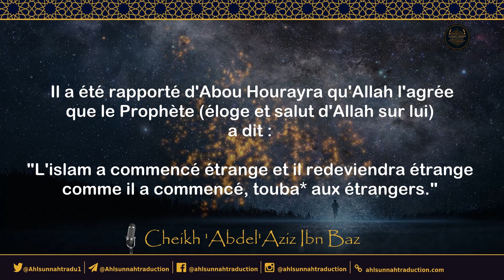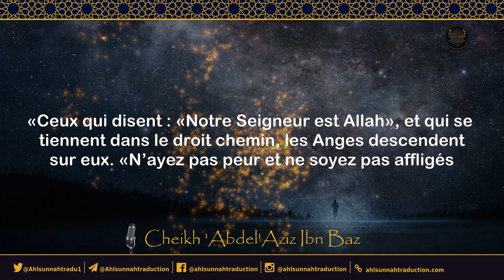Qui sont les étrangers? Cheikh 'Abdel 'Aziz Ibn Baz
Cheikh 'Abdel 'Aziz Ibn Baz qu'Allah lui fasse miséricorde